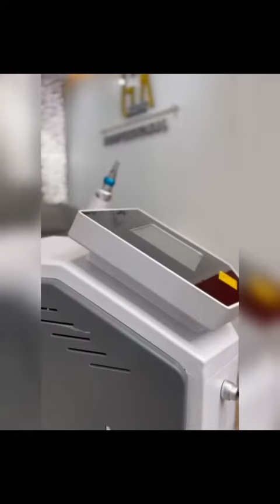VLCC SOURA UPTO 50% OFF 😍 | HURRY NOW | FOR BOOKING